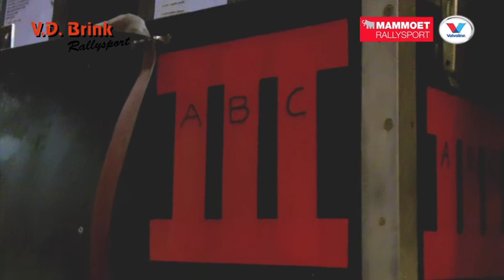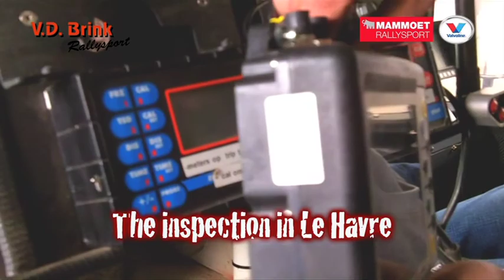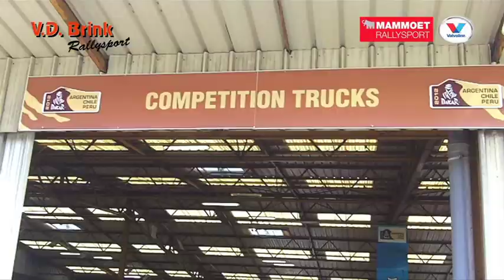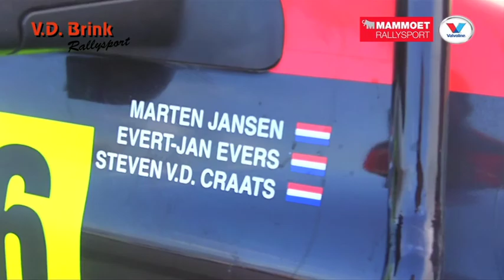Afl 6. The Road to Dakar 2012